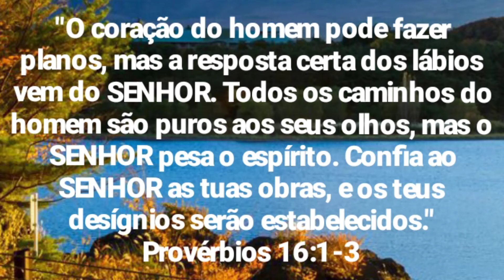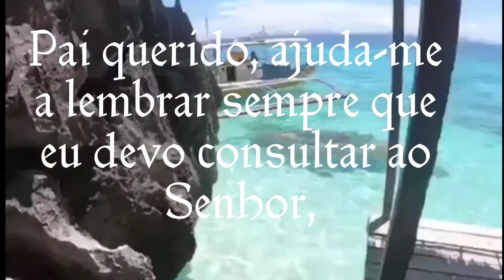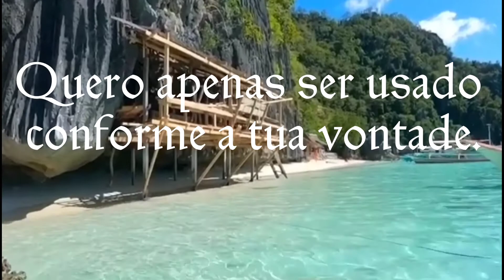Oração do Dia - "Entregue ao Senhor, os seus planos e projetos."